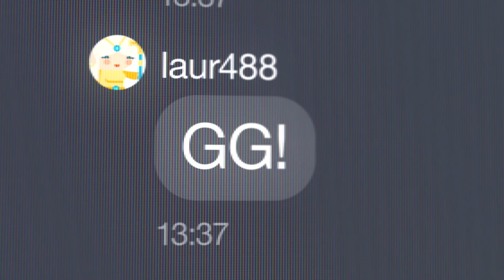Gigantti Gaming – GG – Console Gamer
GG, eli ”good game” on pelimaailman tunnetuimpia lausahduksia, joka heitetään pelikaverille reilun, mukaansatempaavan ja hyvän pelin päätteeksi. Hyvät pelit ovat myös kirjaimellisesti Gigantin gaming-tarjooman ytimessä: Gigantti on kaikenlaisia pelaajia palveleva koko Suomen pelitalo, joka mahdollistaa hyvät pelit kaikille peligenrestä, pelitavoista sekä pelilaitteista riippumatta. GG!"